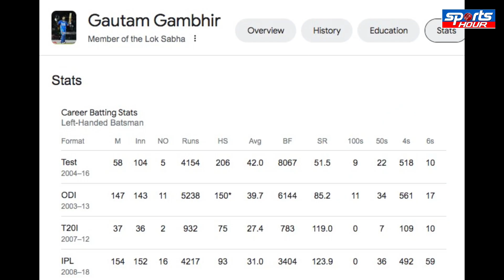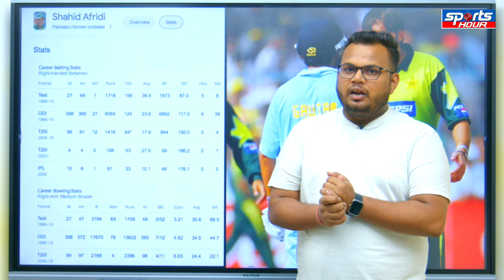MAIDAN PAR RIVALS, MAIDAN KE BAHAR RESPECT SHAHID AFRIDI NE DIYA GAMBHIR KO LEKAR BADA BAYAN !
gautam gambhir latest news update, shahid afridi latest news update